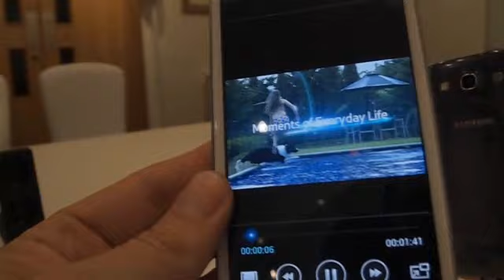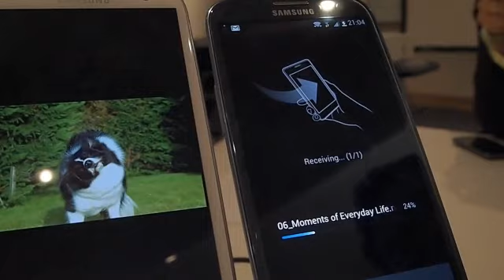Samsung I9300 Galaxy S III S Beam demo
A video demonstrating the Samsung I9300 Galaxy S III NFC-based S Beam feature. Find out more about the Android smartphone